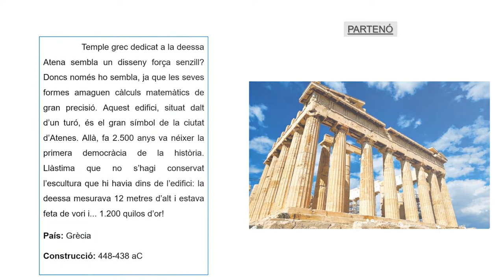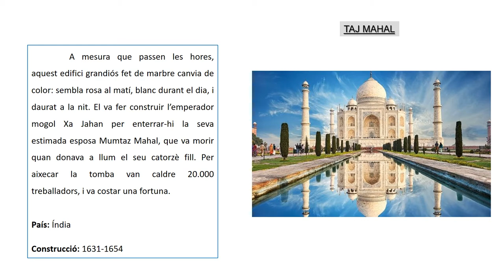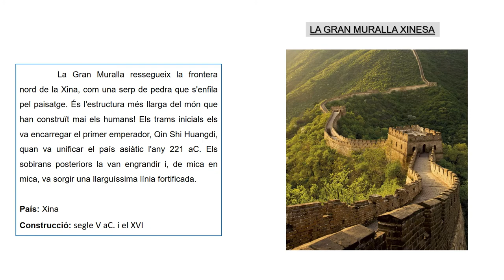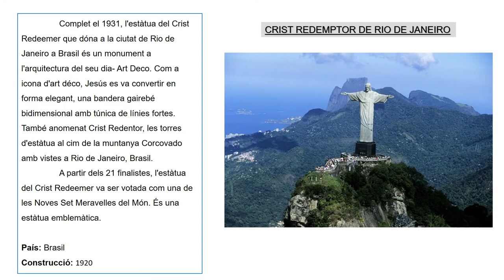Tasca 11.- PROJECTE "COMPETIC PEL MÓN" (V)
Tasca 11  corresponen a COMPETIC 3 (Com3-C8)